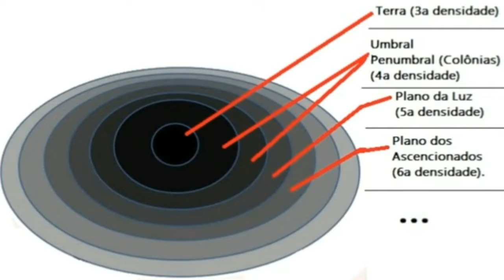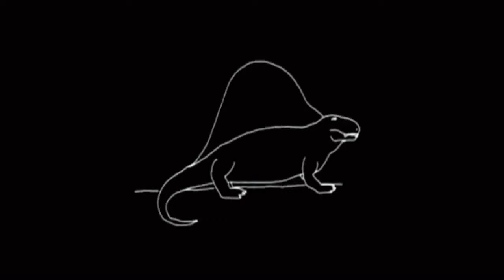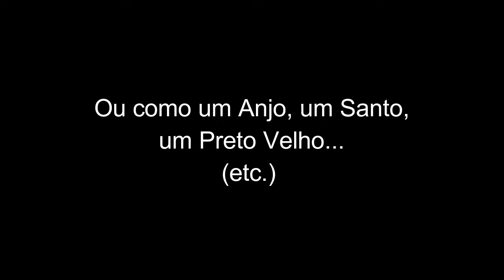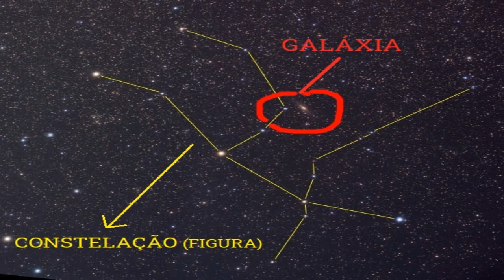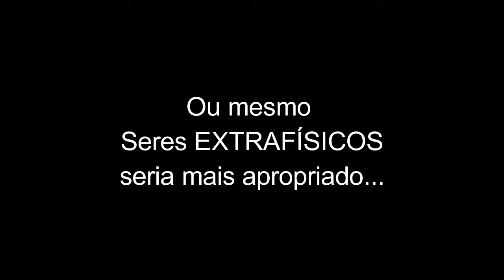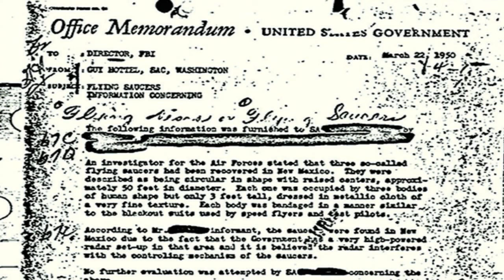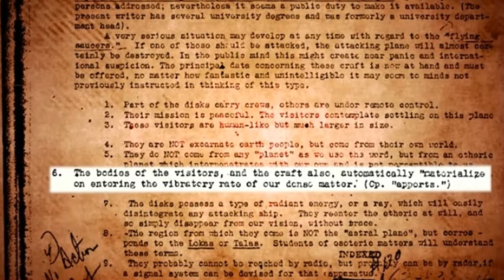As "Diferentes" Raças Extraterrestres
Saiba porque não existem diferentes "raças" de Seres Extraterrestres.

GRATIDÃO! 🙏